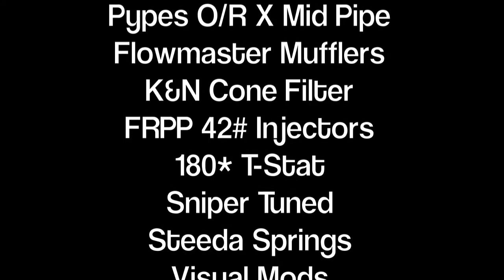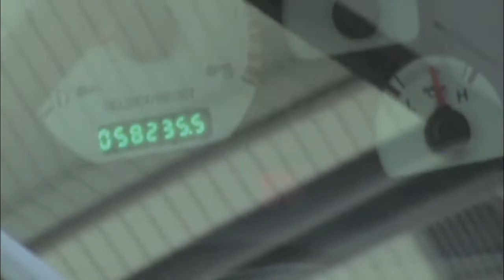01 Mustang GT CMS Stage 1 Cams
Just finished getting the cam install done. We are still working out the mapping on the injectors and getting idle perfect. Think it needs to come up just a hair. Hard to really tune it to much when its way below zero outside and I can't drive it and the intake temps are crazy cold so the fuel doesn't exactly atomize very well lol. No tuners I can find in Alaska either so thanks to the help of sdspeedparts.com and mustangforums.com and moddedmustangs.com and cliffy for all the support so far!Please leave any comments to tips!